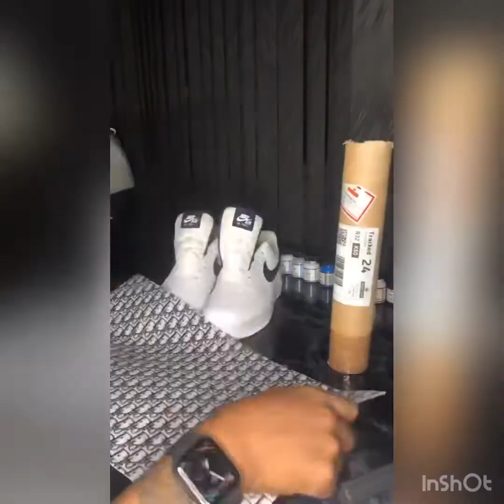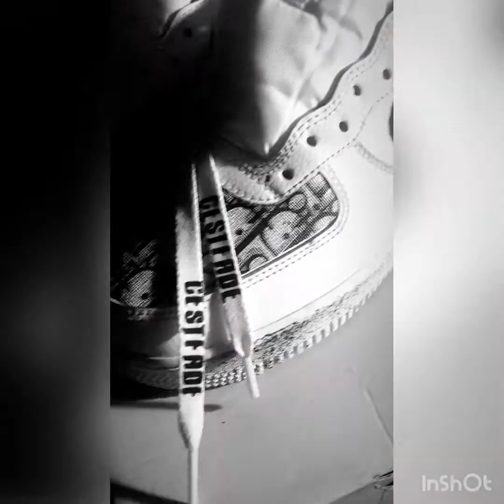Custom Nike airforce 1- Dior custom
For this video I did a Dior panel replacement of the front panel and both Nike ticks.

I also added some grey details to being out the Dior materials beauty.

Splashes on mid soles. Black and grey.

With grey details.

Custom shoe laces - cestfade with grey tips.